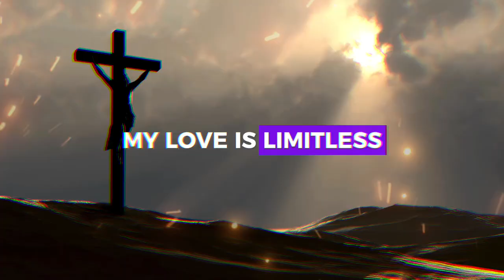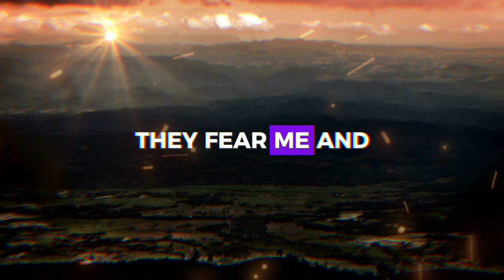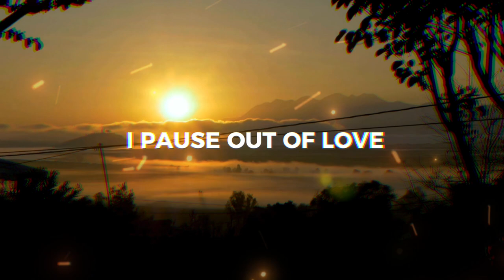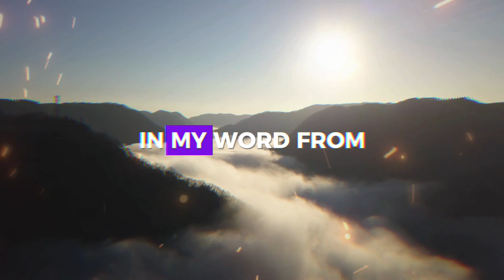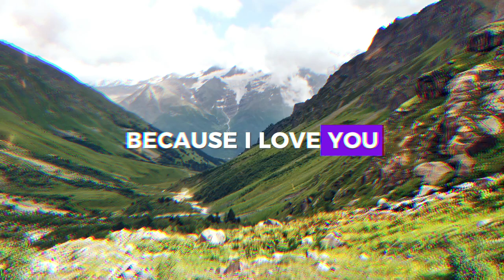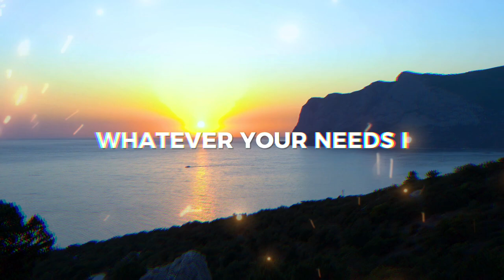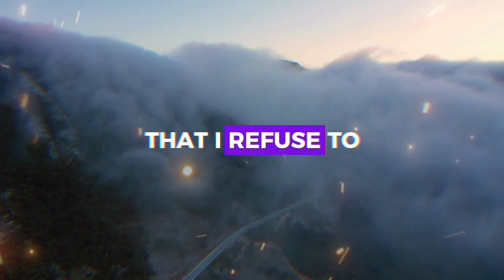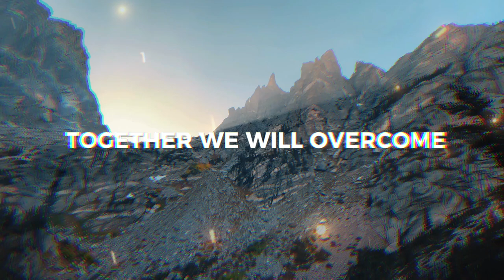I WILL TAKE UP BURDENS FROM YOUR SOUL ❤️ ➨ Gods Message for You | EternalEchoes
I WILL TAKE UP BURDENS FROM YOUR SOUL ❤️ ➨ God Message for You | EternalEchoes

God helps
Godly quotes
Bible Quotes
God Message Tarot
Financial abundance
Angels message
Jesus message
Godly quotes
Lord Helps
Jesus quotes
God
God message
Jesus
Jesus message
God messages
Urgent message from God
Jesus says
Angel Signs
God msg
Angels message
Universe message
Money miracle
Life quotes
Faith quotes
Universe message
Angel message
God Message For You Today
God says
Positive life affirmation
1111
Inspirational message
Spiritual guidance
Overcoming challenges
Belief and trust
Inner strength
Positive mindset
Self-improvement
Emotional healing
Personal growth
Spiritual journey
Hope and encouragement
Finding purpose
Motivational speech
Self-worth and self-esteem
Divine guidance
Divine intervention